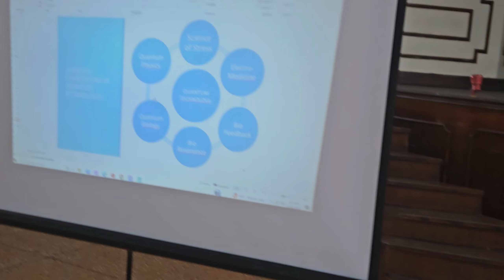Holi Celebrations at Nakuru